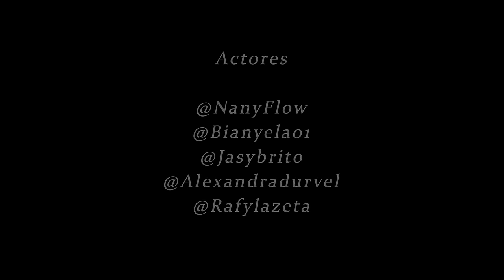Abandono a su novia porque ya no seria linda ni podría caminar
Se dejo de su novia porque esta ya no seria la misma y posiblemente no podría volver a caminar y al el ser artista entendía que no se iba a sumar a su carrera, en pocas palabra es un falso amor !